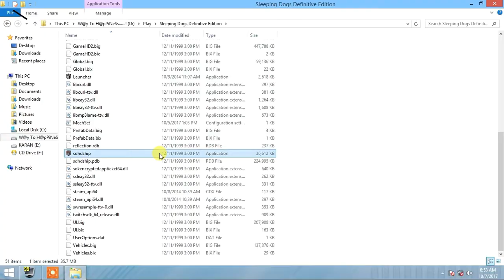Sleeping Dogs Definitive Edition [PC] - GT 1030 + G2020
Sleeping Dogs Definitive Edition Gameplay Test

Game Recorded With FRAPS.
Without Recording You Will Get 60-42 FPS.

CPU : Intel Pentium G2020 2.9GHZ
GPU : Gigabyte GeForce GT 1030 2GB GDDR5
PSU : Intex 450 Watt
RAM : 4GB DDR3
HDD : Seagate 1TB 7200rpm
Motherboard : Gigabyte GA-H61M-S1
OS : Windows 8.1 Enterprise N (x64)

Game Resolution : 1366×768